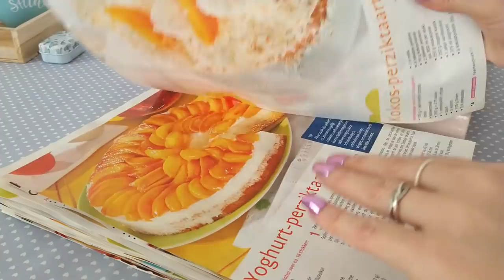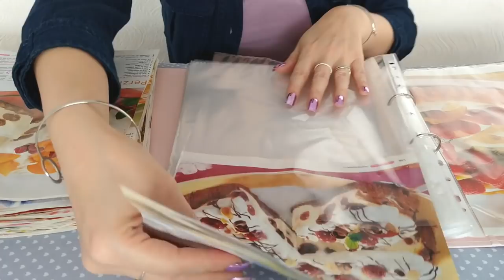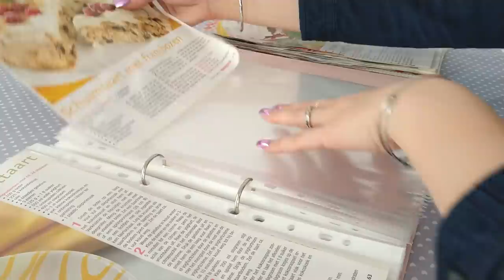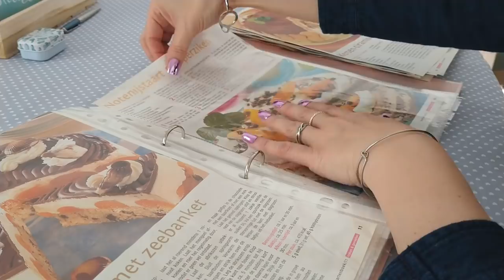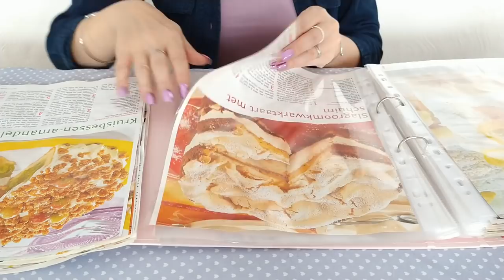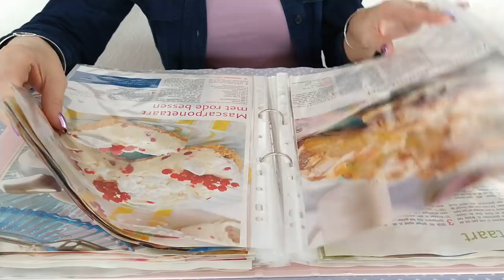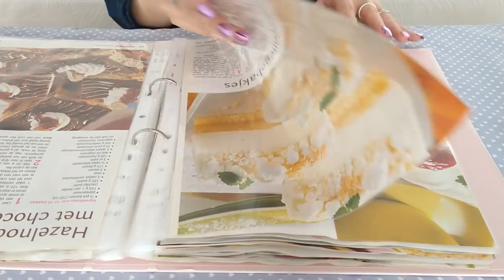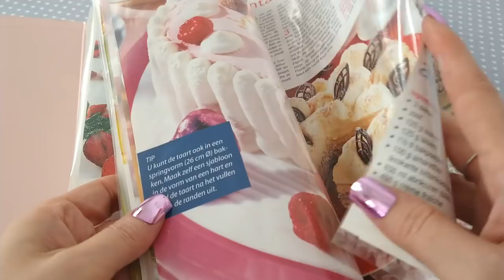ASMR Crinkly Plastic Sheet Protectors • Organizing Cake Recipes • No Talking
May I supply you with some crinkles? I hope so, 'cause that's what today's video is offering: an entire soundtrack of paper and plastic crinkle sounds.🙂
In one hand we have several water-damaged cake recipe pages. I want to organize them in a binder. The other hand holds dozens of crinkly plastic sheer protectors.
First, we're sliding the pages into the plastic sleeves to protect them from humidity and dirt. And when that's done, we're page turning through the entire binder from back to front and vice versa. At a slow, gentle pace.
Perhaps these sounds can help you during studying or work as pure background white noise or maybe they can aid you with some stress relief.
I hope from the bottom of my heart this video will be of some use to you.

For a better listening experience, consider using headphone or earbuds. 🎧

Thanks for being here. Take good care of yourself. - ❤ Kat